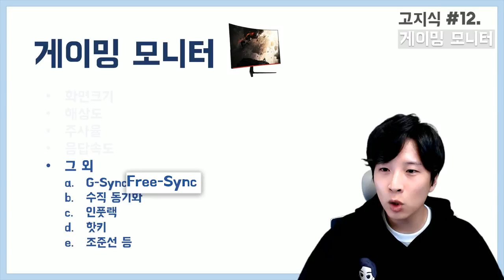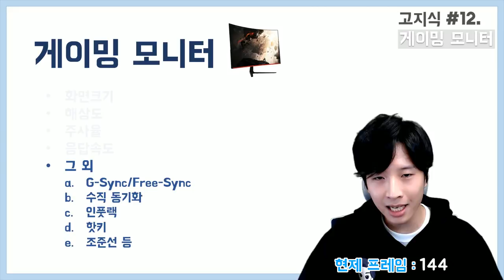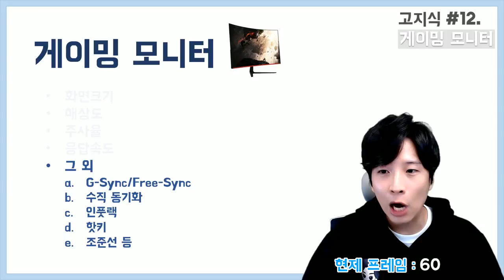게이밍 모니터 잘 알고 구매하자 (144hz 주사율/인풋렉/응답속도/GSync 등 ) - [高지식] 거니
이번 고지식 영상에서는 모니터 2탄, 게이밍 모니터를 구매 하기 전에 알면 도움이 될 것들에 대해서 얘기합니다. 화면크기부터 해상도, 144hz/60hz 주사율, 인풋렉, 응답속도, NVIDIA의 G-Sync, AMD의 Freesync, 조준선, 그리고 게임용 핫키 등에 대해서 자세히 설명 합니다.

게이밍 모니터를 사기 전에 각 기능에 대해서 확실히 알고 나에게 필요한 모니터를 구매해야 합니다. 동영상을 시청하여 거니까 소개하는 게이밍 모니터의 특징에 대해서 알아보고 나에게 맞는 모니터를 찾아 보세요!

감사합니다.

고지식 영상은 일반인들에게 어려울 수 있는 주제들을 이해하기 쉽고 재밌게 설명해주는 시리즈입니다. 궁금하신 게 있으시면 댓글로 남겨주시면 다음 [高지식] 영상에서 다룰 수 있도록 하겠습니다.